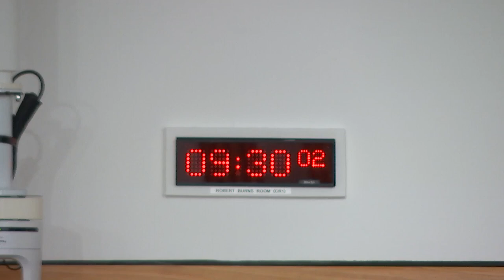Constitution, Europe, External Affairs and Culture Committee - 2 May 2024